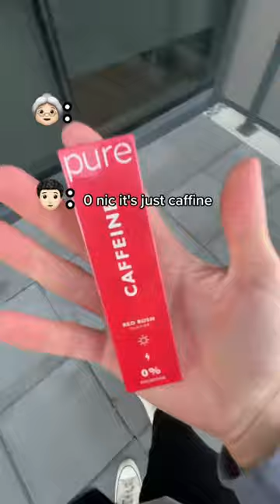no vapes in class 👵🏻